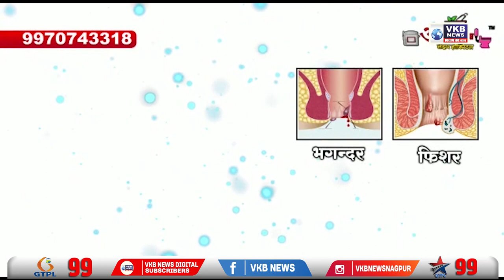पुलिस भवन निर्माण में फडणवीस का अहम योगदान - धर्मपाल मेश्राम